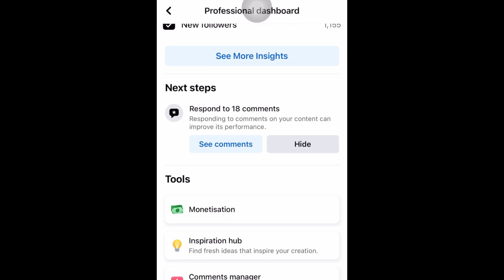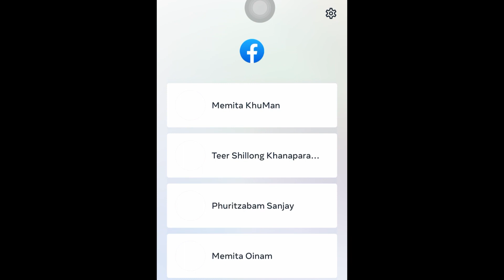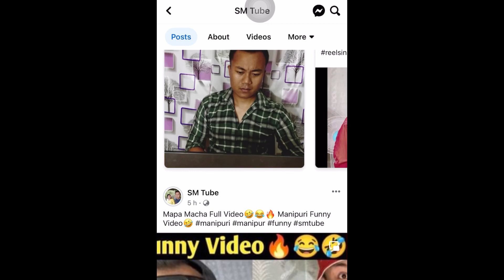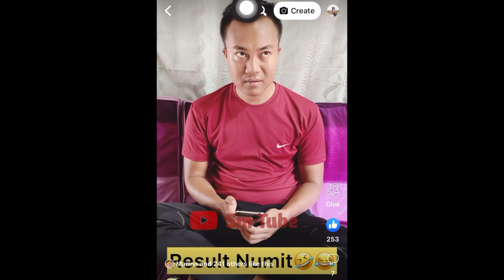Facebook Star Monetisation Problem Solved In Hindi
Facebook Star Monetisation Problem Solved In Hindi | Facebook Star ⭐️ Problem Solved

Your Queries ..